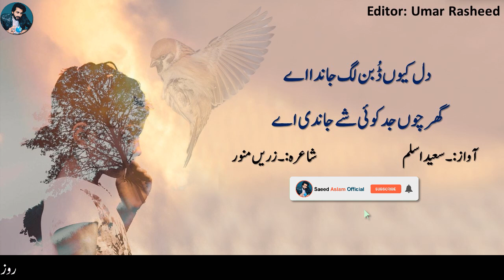Poetry Chiri Paranda Lay Jandi Ay by Saeed Aslam | Punjabi Shayari | Poetry status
Poetry Chiri Paranda Lay Jandi Ay by Saeed Aslam | Punjabi Shayari | Poetry status | Poetry status If you like My video and want to see more videos then you can Subscribe My YouTube Channel

آن بنیرے بہہ جاندی   اے
چِڑی پراندہ لے جاندی اے

دھی نوں جیڑی گل میں پُچھاں
وڈی گل ای کہہ جاندی اے

نار پہاڑاں ورگی  دِسدی
سر چُکے تے ٹے جاندی اے

ماں دے وانگو سانجھی دھرتی
 سب دیاں پیڑاں سہہ جاندی اے

اینوں کنے گُڑتی دتی
جو مُنہ آوے کہہ جاندی اے

سچے دی گل سُن لیندی اے
جوٹھے نال تے کھے جاندی اے

دل کیوں ڈُبن لگ جاندا اے
گھر چوں جد کوئی شے جاندی اے

ماں پیو جاندے دس جاون تے
گھر وچ ونڈ دی پے جاندی اے

شاعرہ:۔ زریں منور

چڑی پراندہ لے جاندی اے
Chiri Paranda Lay Jandi Ay

Poetry,
Poetry status,
Poetry Urdu,
Poetry sad,
Poetry Music,
Poetry Pashto,
Poetry Urdu Love Sad,
Poetry tik tok video,
Poetry song,